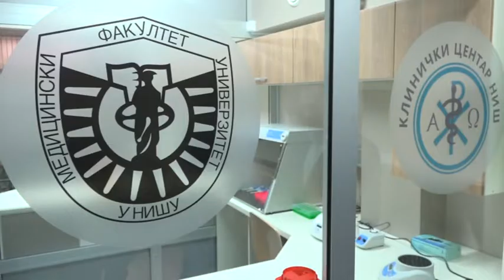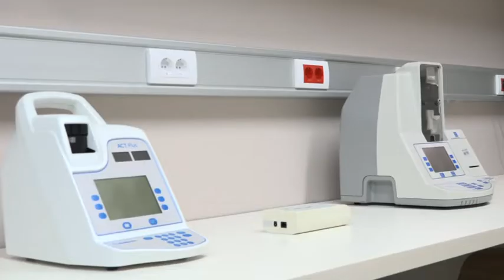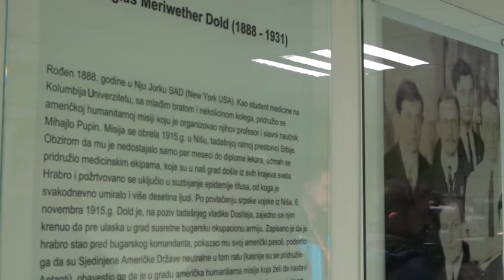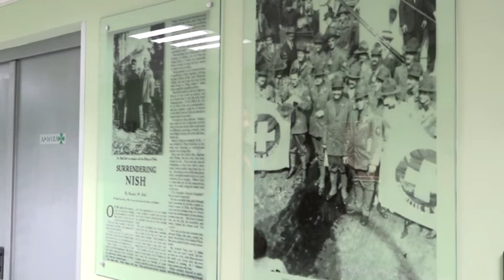ЛАБОРАТОРИЈА НИШ 3 12